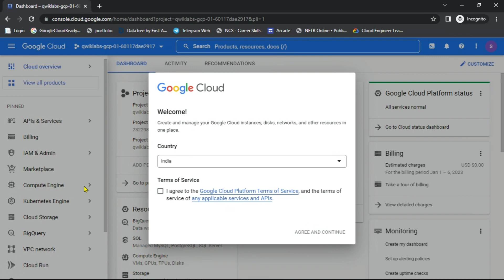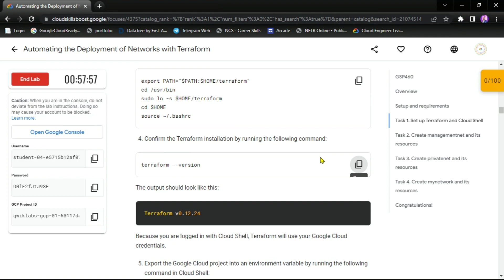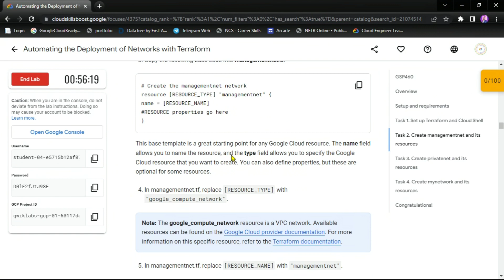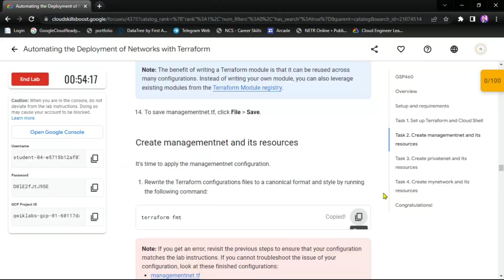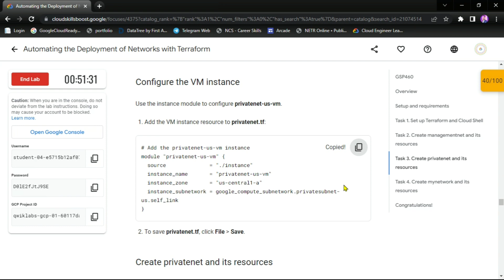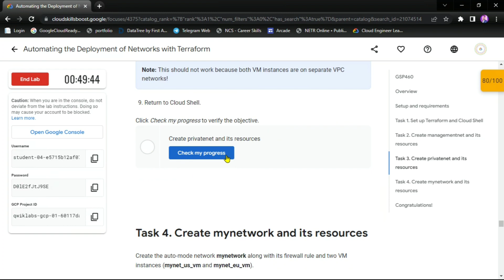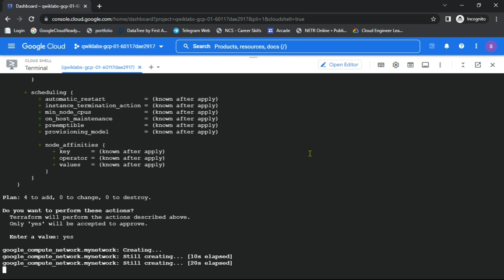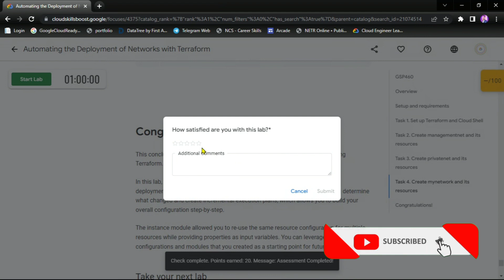Automating the Deployment of Networks with Terraform [ GSP460 ] Lab Solution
LAB NAME : Automating the Deployment of Networks with Terraform